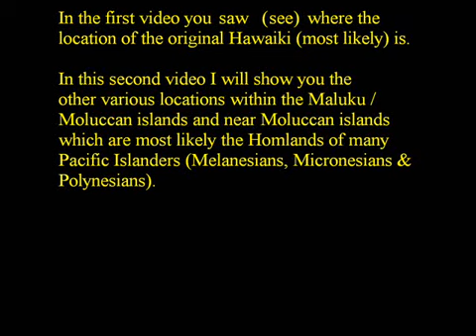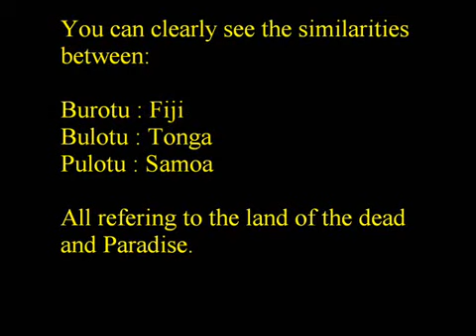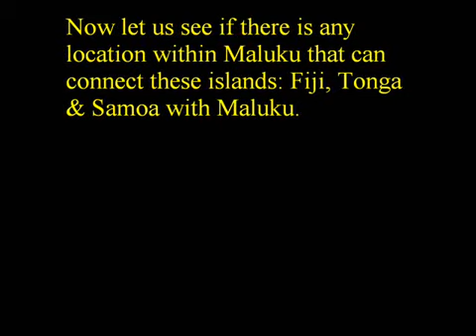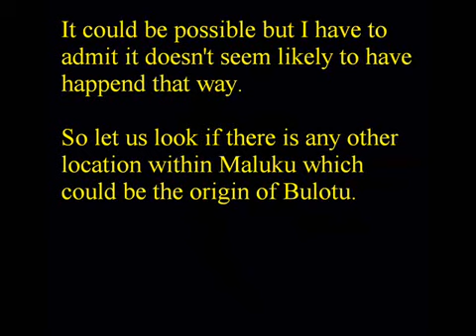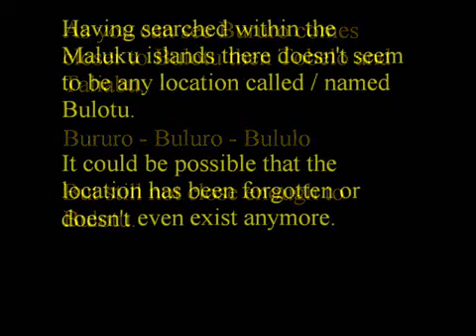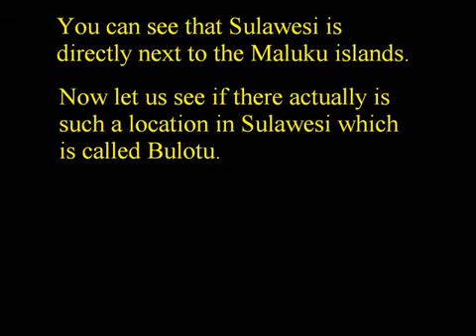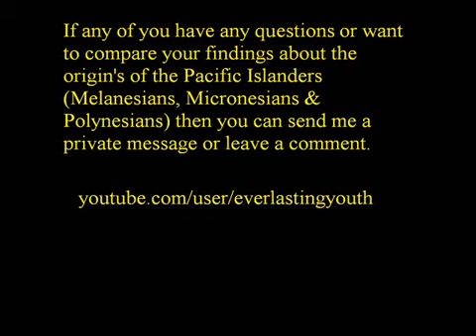Homeland Hawaiki Part 2 Maluku Sulawesi